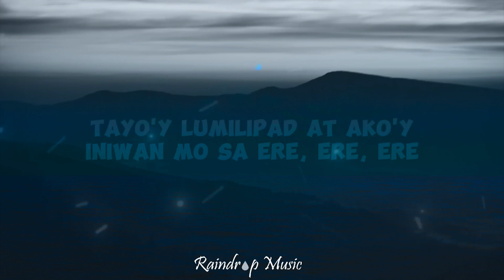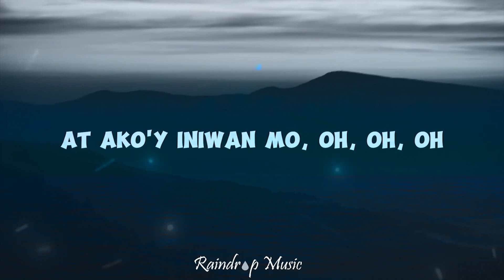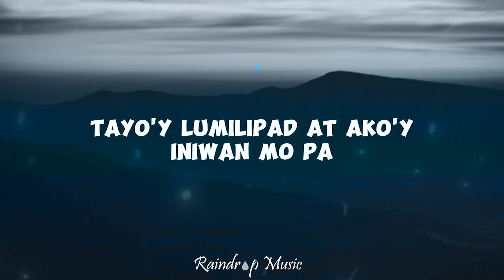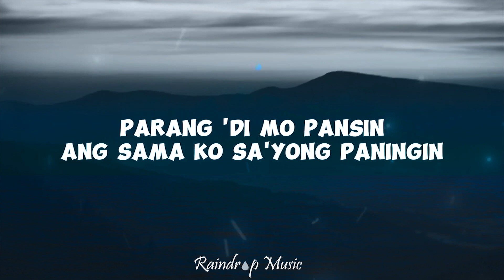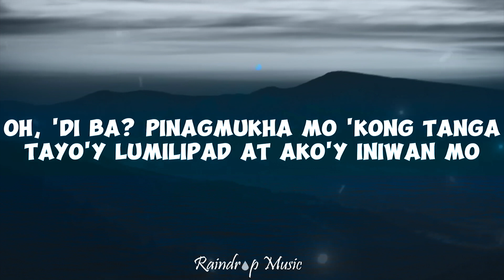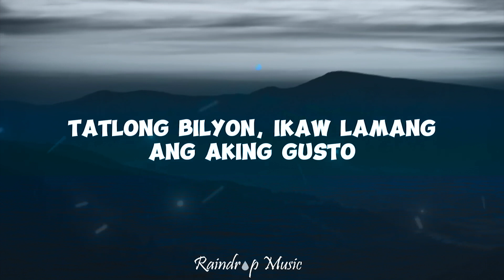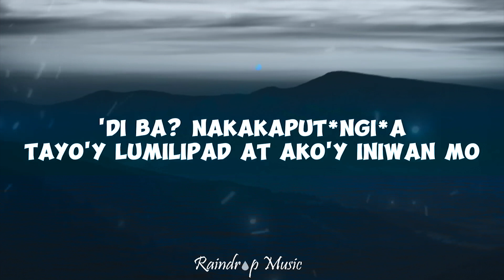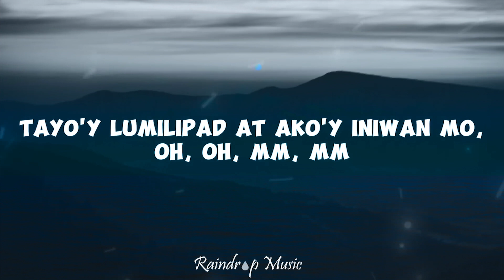juan karlos - ERE (Lyrics) 15p lyrics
(Lyrics):
[Verse 1]

ERE Lyrics
Ere